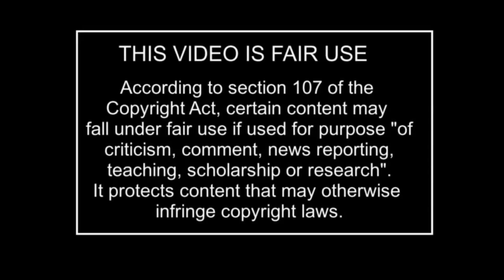FIFA 21 ULTIMATE *PACK OPENING* REACTIONS - BEST FIFA 21 PACK COMPILATION #1 😎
Hey guys...

Welcome to The First Ever FIFA 21 ULTIMATE *PACK OPENING* REACTIONS COMPILATION SERIES on this channel.

This Compilation video is filled with THE BIGGEST SUPERSTARS & ICONS and of course The BIGGEST & MOST THEATRICAL REACTIONS by YouTubers and Streamers that Packed those Legends. So, sit back, relax, and enjoy these LUCKIEST PACK OPENING REACTIONS !!!

Hope you all enjoyed FIFA 21 ULTIMATE *PACK OPENING* REACTIONS #1

Make sure to leave a THUMBS UP on this video and comment suggestions for future videos down below.

Fifa 21, FUT 21, Ronaldo, Messi, Pele, Icon, Walkout, Best Packs, Luckiest Packs, Fifa 21 Pack Opening Compilation !